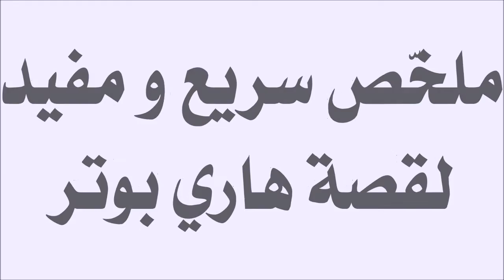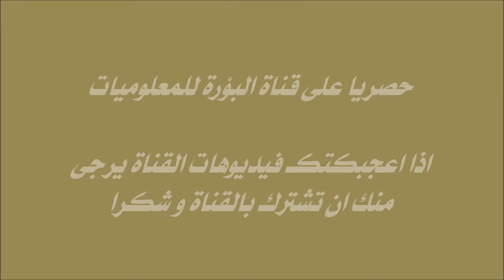ملخص سريع لقصة هاري بوتر | A short summary of Harry Potter's story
استعدوا بعد أسبوع لأول بث مباشر على القناة اعرفكم به عن نفسي و نلعب ألعاب كثيرة على الحاسوب اولا و كذلك نجرّب برامج كثيرة .Live :)